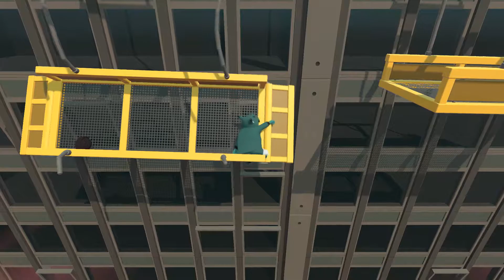Gang Beast Ep.4 | DUKE, YOUR BOOTY IS MINE!!!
Thanks everyone for watching and I hope you all enjoyed the video.
:D
a lot! Thanks!